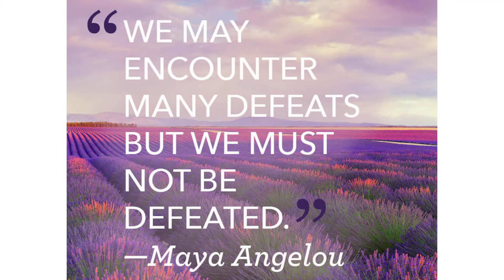WSMW Wildcat News [Crew 1 - 4/24/18 - Season 2 - Episode 41]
Wrap up on the dodge ball Tournament. We honor our 3rd Grade and celebrate their First Communion and more!!!